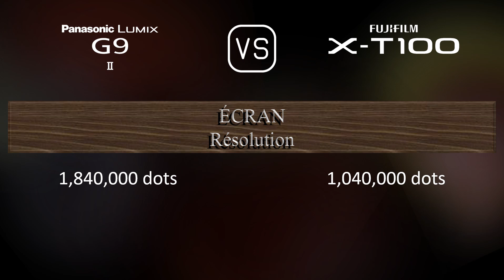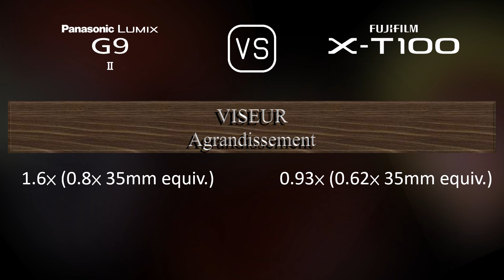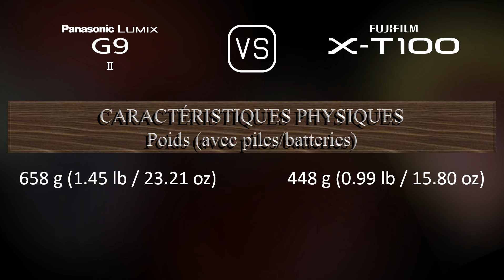Panasonic Lumix G9 II vs. Fujifilm X-T100: Une Comparaison de Caractéristiques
Cette vidéo fournit un aperçu des fonctionnalités du Panasonic Lumix G9 II et du Fujifilm X-T100 dans une comparaison de caractéristiques (comparison of specifications).

00:25 LANCEMENT
00:33 BOÎTIER
00:40 CAPTEUR D'IMAGE
01:01 IMAGE
01:16 OPTIQUE ET MISE AU POINT
01:41 ÉCRAN
01:58 VISEUR
02:13 FONCTIONNALITÉS PHOTOGRAPHIQUES
03:06 FONCTIONNALITÉS VIDÉOGRAPHIQUES
03:20 STOCKAGE
03:24 CONNECTIVITÉ
03:49 CARACTÉRISTIQUES PHYSIQUES
04:07 AUTRES CARACTÉRISTIQUES